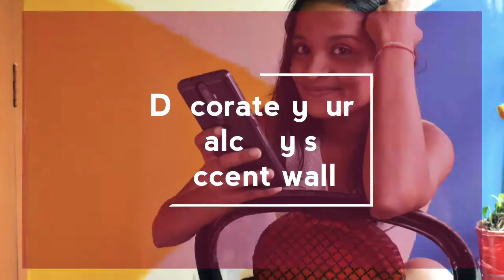Wall paintings || Wall Art || Home decor || Balcony decoration || Enamel paints || Sweet Home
Decor the wall with beautiful abstract patterns. It's super easy and looks very beautiful.

Music credits - Bluish Music
song  - Zara
voice - Kaprila Keishing